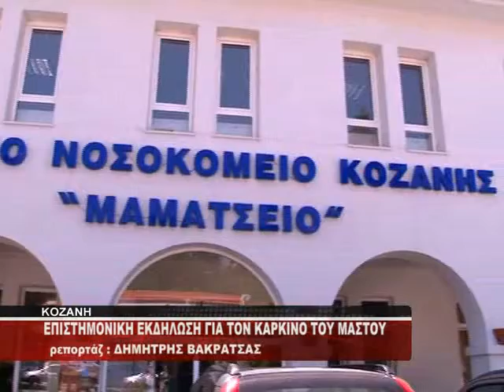ΕΚΔΗΛΩΣΕΙΣ ΓΙΑ ΤΟΝ ΚΑΡΚΙΝΟ ΤΟΥ ΜΑΣΤΟΥ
WESTTVNEWS.GR